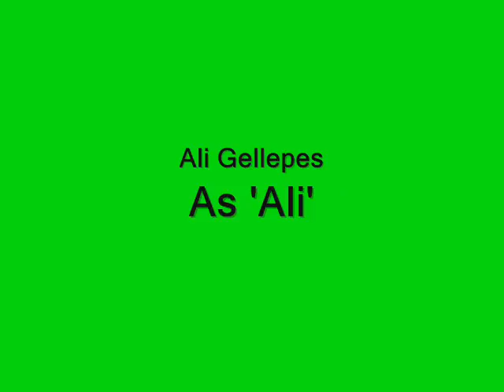Ali's Love Quest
This is a video for a school project me and some friends made enjoy...sorry about the long credits...didn't know how long to show them.